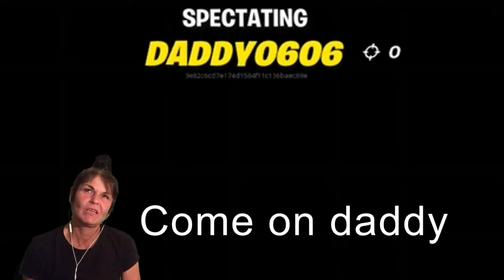SERIAL KILLER! 💀😂 (Fortnite Montage)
PLEASE USE CREATOR CODE 'DONDON' IN FORTNITE ITEM SHOP! :D

 Let me know which Fortnite highlights you found the best / funniest in this upload! I hope you enjoyed the squad gameplay and don’t forget to collect your alien artifacts before new Fortnite season 8 begins!

I really appreciate all of the support and if you enjoyed the Fortnite gameplay! :p

*This video is not meant for children as it contains strong language*

White subtitles - Don Don
Yellow subtitles - Abbey
Time Stamps:
0:00 - intro
0:04 - Uh-Oh..
0:28 - Was that me?!
0:39 - When you get an annoying kid on your team
0:54 - COME ON DADDY!
1:21 - Problems, problems
1:43 - Through the window!
2:00 - Am i that daft? Yeah.
2:12 - Where is she?
2:25 - I f*cked up
2:36 - The unexpected..
2:48 - The right way to loot! (or is it?)
3:09 - HE'S NOT MY MATE!
3:26 - When i thought it was all over..
3:38 - Mean machine!
4:05 - 💩 bag!
4:22 - Lucky Little B*tch!
4:35 - Was that good enough for you?
4:56 - Hit & Run
5:08 - Spaceship Shite!
5:21 - Jump scare..
5:32 - Don't Come For Me 🎵
5:52 - Rock on Don Don!👊
6:19 - Karma
6:26 - Adam and the ants